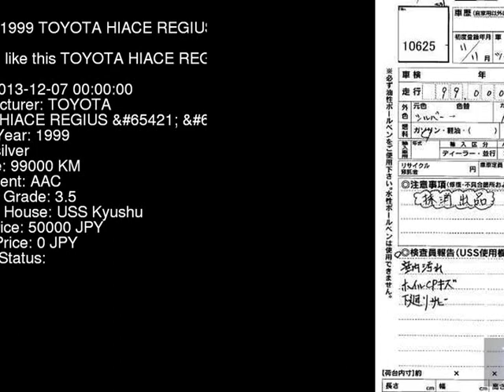1999 TOYOTA HIACE REGIUS __ RCH41W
the Authority on JDMs since 2007!  . Details on this car from auction in Japan